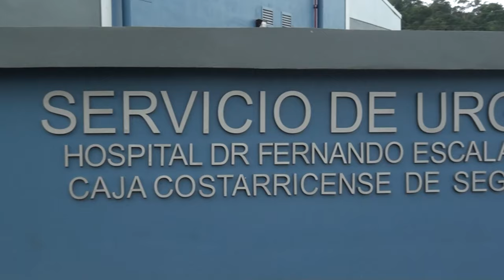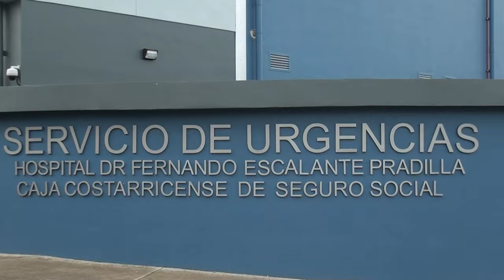Abuelos de Mateo siempre confiaron que estaba con vida, una operación conjunta de 14 horas